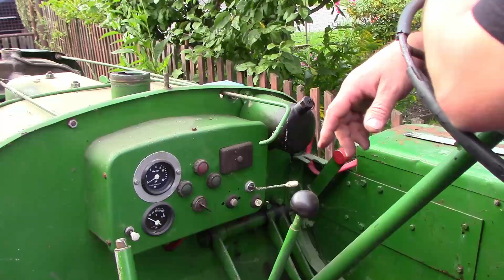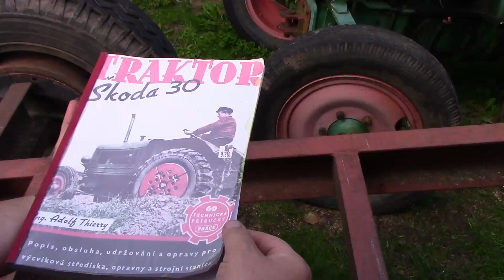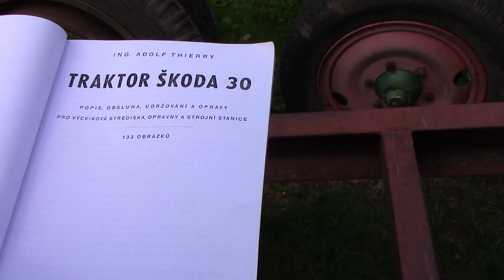Traktor Škoda 30 - shledání po 15 letech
Tomáš se shledal se svým strojem, který sice posledních několik let chátral, ale blýská se na lepší časy a traktor určitě dostane od nového majitele spoustu lásky.